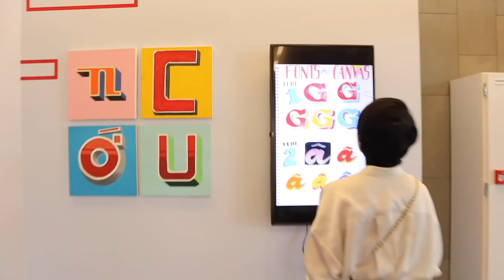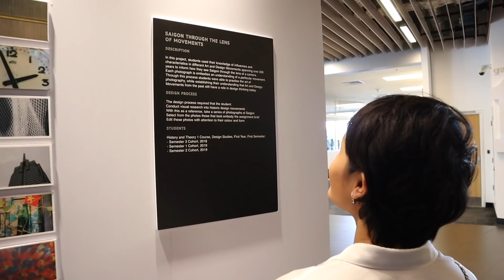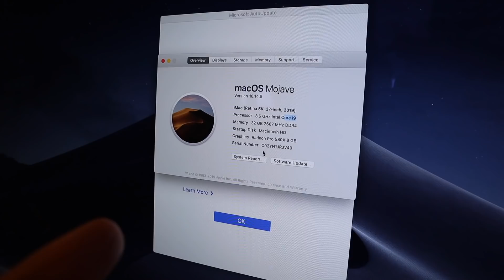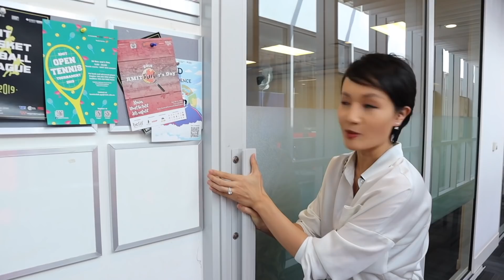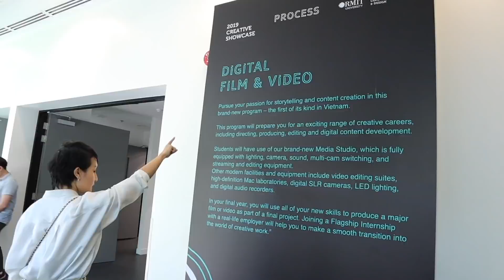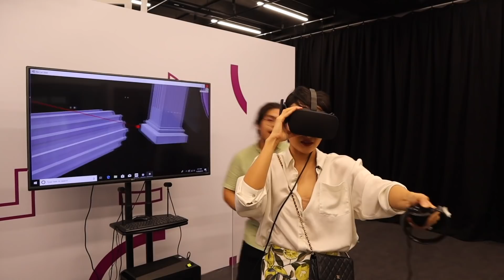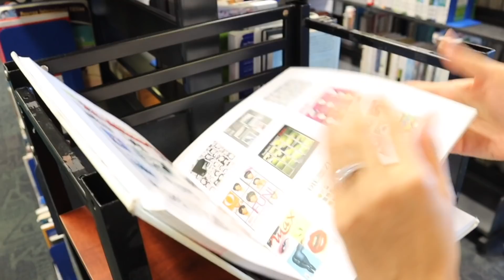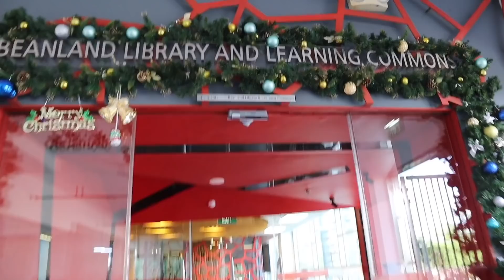Trường Đại học RMIT Việt Nam có "xịn" như lời đồn?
❤️Trong video này, chúng mình sẽ cùng đi khám phá trường Đại học RMIT Việt Nam để xem rằng ngôi trường "xịn sò (xò?)" này có thực sự "xịn" như lời đồn không nhé!

❤️ Hãy giúp mình làm Việt Sub để giúp các bạn khiếm thính xem video của mình bằng cách nhấn